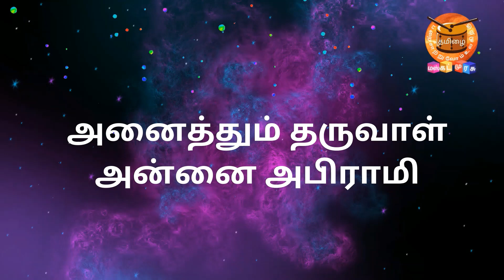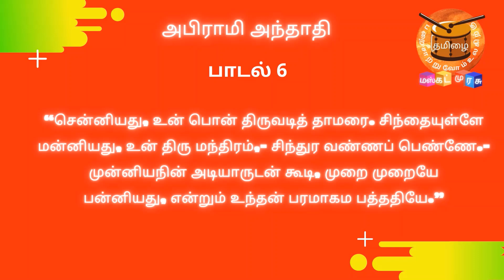அபிராமி அந்தாதி - பாடல் 6 | ஆன்மீக பயணம் | வே. அரசு | மஸ்கட் முரசு | Muscat Murasu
உங்களின்
நன்றி !